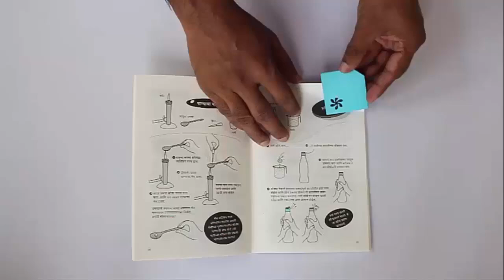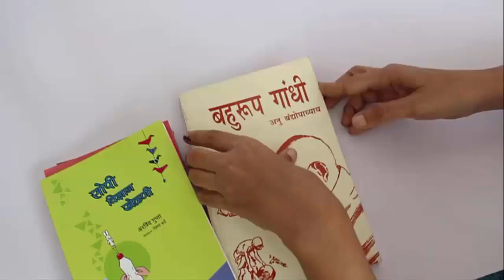Book Mark | Marathi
We will be folding a BOOK MARK using a square piece of paper. Take a 10-cm edge square. Fold a diagonal to make a big triangle. Fold this triangle into half to make a smaller triangle. Open this up to see the mid-line. Lift both the triangles so that there is a small gap between the midline and the edges. Fold the tip of the big triangle so that it pops out below the base. Then fold the two triangles back again. Crease the triangular flaps and tuck them in the pockets. Now the book mark is slowly taking shape. Finally with the scissors cut the left hand triangle. Then punch out a beautiful flower pattern. This pattern will further beautify the Book Mark. You can place the book mark in the pages of the book. This will help you return to the same page again. Make these simple book marks and gift them to your friends. This work was supported by IUCAA and Tata Trust. This film was made by Ashok Rupner TATA Trust: Education is one of the key focus areas for Tata Trusts, aiming towards enabling access of quality education to the underprivileged population in India. To facilitate quality in teaching and learning of Science education through workshops, capacity building and resource creation, Tata Trusts have been supporting Muktangan Vigyan Shodhika (MVS), IUCAA's Children’s Science Centre, since inception. To know more about other initiatives of Tata Trusts, please